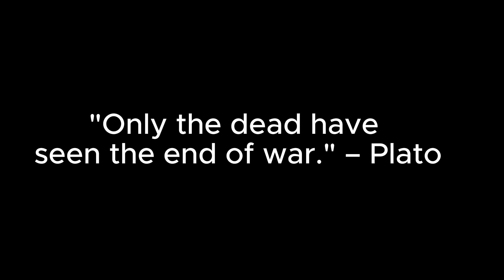Cole365 - Palestine (No More War)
Sign up for a free inscription

Credits

Cole365
King Kupa
Spades
Compulsion Blue Studios

Distribution

Compulsion Licencing
C.H.D